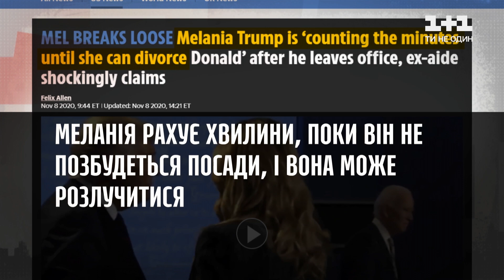Як проходять президентські перегони в Америці – Секретні матеріали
Як ви гадаєте, що зараз насправді відбувається в США? Чи змінився Трамп з поразкою? Чи справді Меланія Трамп вирішила покинути чоловіка після поразки? Про все цікаве з США розповіли у сюжеті.